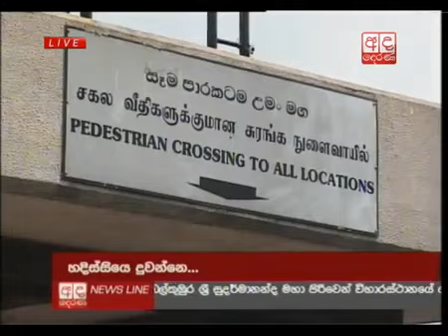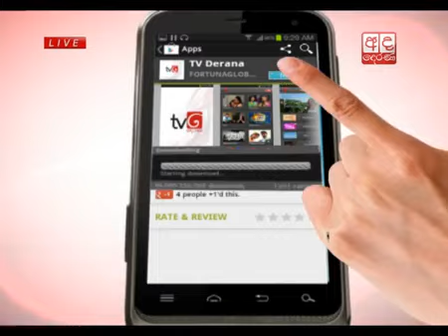Ada Derana News Sri Lanka - 17th August 2013